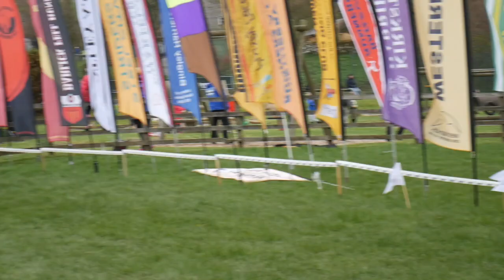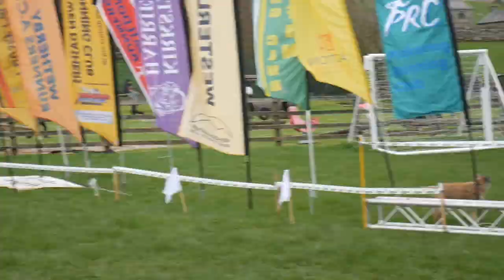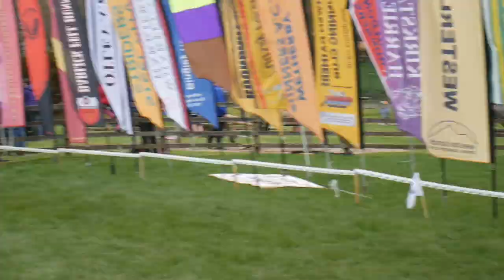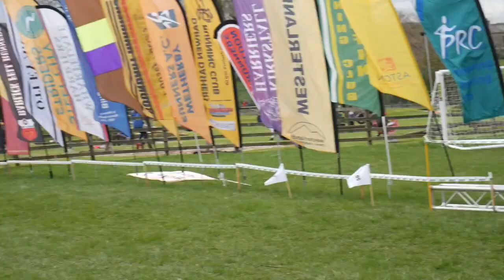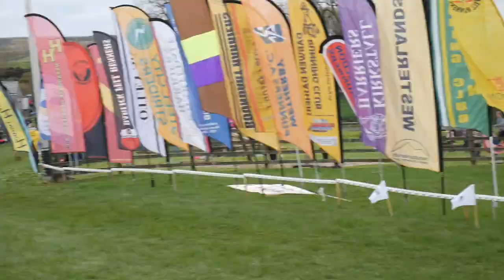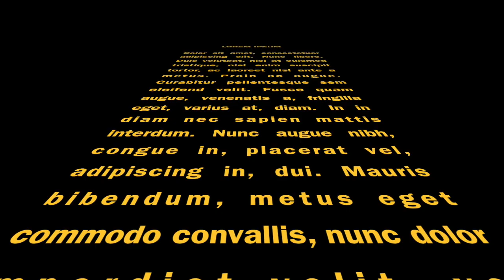3 Peaks Fell Race 2018 the finishers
THE 64TH ANNUAL THREE PEAKS RACE

Saturday 28th April 2018. Footage at the finish with the commentary team calling out the names and numbers...